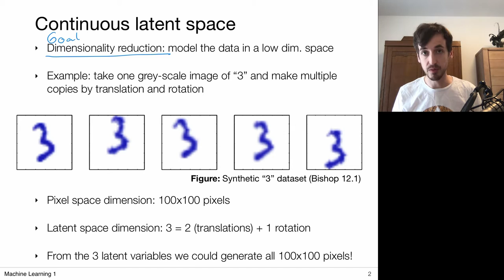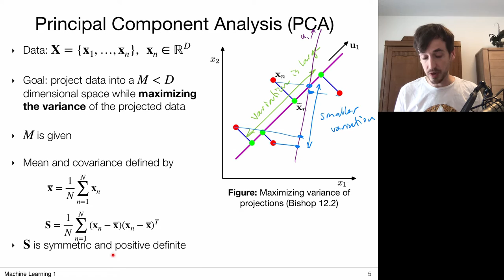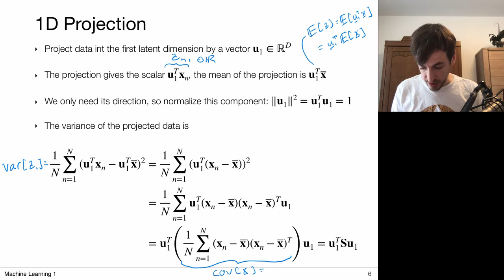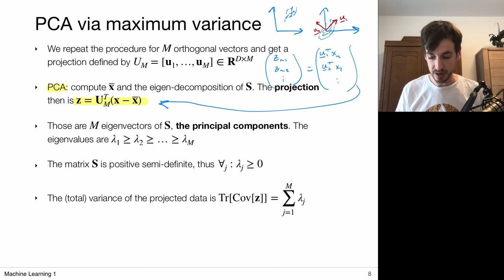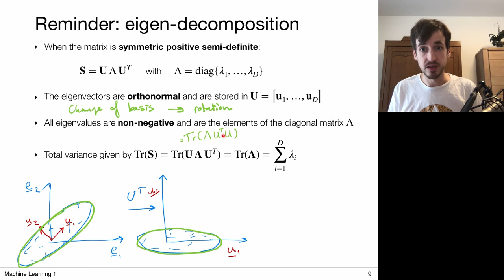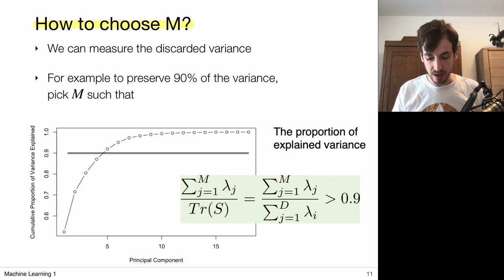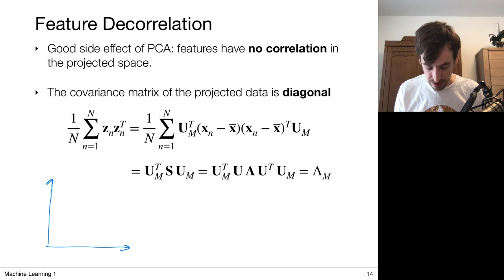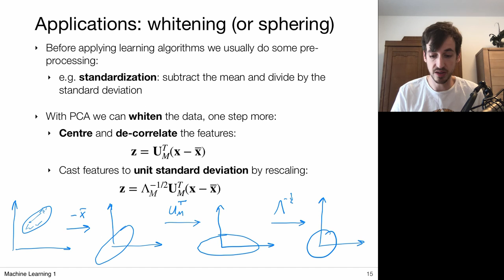10.1 Principal Component Analysis: Maximum Variance (UvA - Machine Learning 1 - 2020)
for annotated slides and a week-by-week overview of the course.